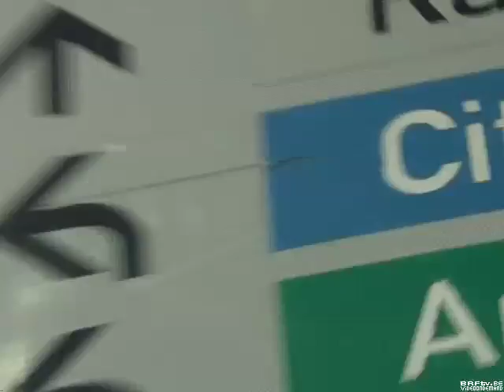Alles Klischee: Vom Unterschied zwischen Eiflern und Eupenern (BIB)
Sind die Eupener eingebildet? Gibt es in der Eifel nur Landwirte? Diese und andere Fragen beantwortet das Fernsehteam der Bischöflichen Schule Büllingen.